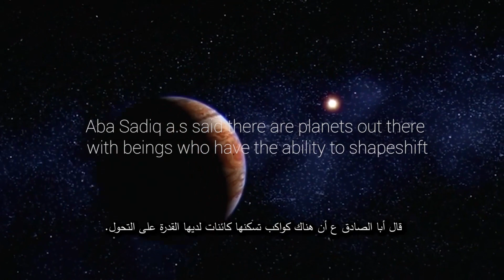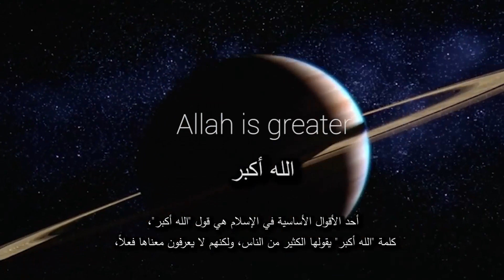I Saw the Greatness of Aba Al-Sadiq (Peace Be Upon Him)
The Ansars of Aba Al-Sadiq (PBUH) the second Mahdi, have witnessed many miracles performed by him (PBUH). From making the moon disappear to raising the dead and so many other miracles.
In this video, Mohammad Hossam testifies to how he saw the greatness of the Qaem of the family of Muhammad Aba Al-Sadiq (PBUH).